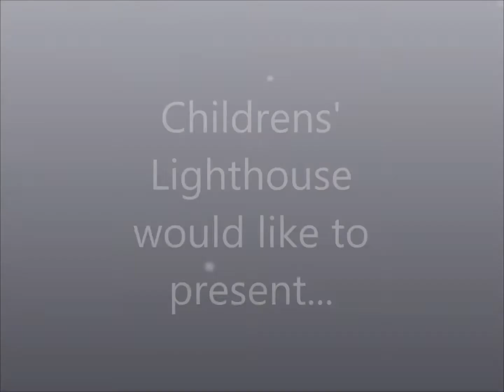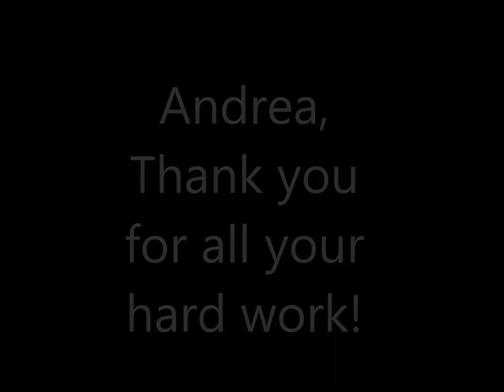Childrens Lighthouse 2013 Teacher of Year!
Childrens Lighthouse 2013 Teacher of the Year went to Ms. Andrea Whitman.  We are winding down our last week of Summer and wrapping up the 2013 School Year, with a Video Tribute to our 2013 Teacher of the Year, Ms. Andrea Whitman. Thank you for all you do at Children's Lighthouse Learning Center.